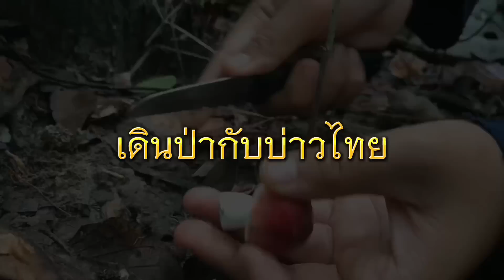เลาะกลับป่าหมาน! เก็บเห็ดปากนกเห็ดผึ้งรวมเห็ดก่อแดง มีแต่ดอกจูมๆงามๆ หมานขนาดครับ!! 19มิถุนายน66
ไอดีไลน์ : bawthai21

ฝากติดตามพวกเราทั้ง 2 คนด้วยนะครับบ่าวไทยและสาวเปียทำคลิปเกี่ยวกับการหาเห็ดหาอยู่หากินแบบพื้นบ้าน พร้อมนำเสนอการใช้ชีวิตของชาวอีสานของเรา หากภายในคลิปเรา 2 คนพูดจาหรือทำผิดพลาดประการใด บ่าวไทยกับสาวเปียต้องขออภัยพ่อแม่พี่น้องทุกคนด้วยนะครับ‼️และขอฝากพ่อแม่พี่น้องช่วย กดไลท์ กดติดตาม กดกระดิ่ง !! เพื่อเป็นกำลังใจให้บ่าวไทยและสาวเปียด้วยนะครับ ขอบพระคุณครับ 🙏🏻